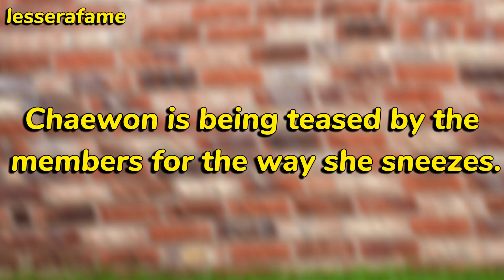Sakura *teasing* Chaewon for the way she sneezes